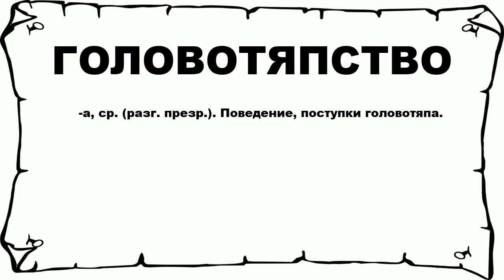ГОЛОВОТЯПСТВО - что это такое? значение и описание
Хочешь знать что значит ГОЛОВОТЯПСТВО? тогда слушай до конца.

 -а, ср. (разг. презр.). Поведение, поступки головотяпа.